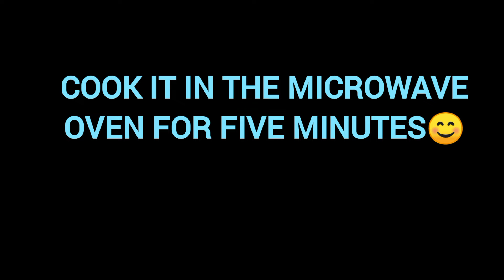double bread pizza, shawarma bread pizza, chicken roast pizza, pizza recipe, unique pizza recipe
in this video i show you how to make

.pizza
food
comedy
funny
review
food review
entertainment
new york pizza
yummy
madden
italian food
barstool sports
one bite barstool
el pres barstool
el pres
pres
el presidente
barstool pizza review
dave portnoy barstool
dave portnoy
humor
pizza review
italy
things to do
pizza scores
celebrity
el pres reviews
new york
cooking
yoboy pizza
foodie
madden23
madden nfl 23
madden 23
franchise yoboy pizza
yoboypizza
inside the war room
yo boy pizza
yoboy pizza madden
madden yoboy pizza
madden franchise
madden 23 yoboy pizza
online franchise madden
madden 32 team franchise
asmr
pizza recipe
pizza dough recipe
mukbang
best pizza
cook
eating
challenge
david dobrik
vlog
fast food
pizza challenge
meme
crazy
series
craziest
achievement hunter
best
react
shorts
viral
eating show
muckbang
pizza hut
pepperoni
first we feast
fwf
firstwefeast
food porn
chef
recipe
cocktail
bartender
craft beer
complex
complex networks
spicy food
burgers
food documentary
pizza wars
how to make pizza
culture
doughbriks
david dobrik vlogs
pizza dough
pizza sauce recipe
chicago pizza
tv
interview
joe
drama
logan
kick return chaos
tommy
boy
yo
squad
squadzilla
food tourism
food tour
pizza sauce
vice mag
vice guide
journalism
krc
docs
documentary
vice videos
exclusive
world
lifestyle
documentaries
tv channel
vice tv
viceland
vice
vice cooking
frank pinello
pizza detroit
pizza italy
chicago-style pizza
pizza song
chicago town pizza
chicago
the pizza show
las vegas news
las vegas tour 2022
vegas vlog
vegas review
vegas hotels
las vegas hotel
luxor
mandalay bay
ceasers
wynn
mgm grand
whats new in las vegas 2022
new las vegas 2022
las vegas 2022
las vegas grand reopening
las vegas reopening
las vegas
vegas
best pizza downtown las vegas
best pizza las vegas strip
best pizza las vegas 2023
best pizza in las vegas 2022
best pizza in las vegas
family pranks
funny pranks
mukprank
juanaeat 2 prank
juanaeat prank
juanaeat mukprank
juana eat impersonating nikocado
juana eat impersonations
juana eat 2
juanaeat2
juana eat
madden21
2 horas de cocomelon
2 horas
vamos fazer uma pizza
vamos fazer pizza
canção da pizza
desenho para bebe
portugal
brazil
brasil
dobrado
dublado
em português
in portuguese
musicas infantis
musica infantil
musica para bebe
desenho infantil
as rodas do onibus
música infantil
músicas infantis
jj
cocomelon brasil
cocomelon português
desenhos animados
desenho animado
cocomelon em portugues
cocomelon em português
cogumelo
cocomelon portugues
cocomelon
ny pizza
$1 slice pizza
pizza show
pizza competition
nicole russell
scott wiener
raekwon
deep dish pizza
football
doughbrik
david dobrik pizza restaurant review
daivd dobrik pizza store
vlog squad
david dobrik vlog squad
david dobrik restaurant
eating david dobrik
eating david dobriks pizza
eating doughbriks
taste test
david dobrik pizza
taylor bros
brennen taylor food review
brennen taylor best reviewed
food video
taylor
brennen
brennen taylor
brennentaylor
detroit
ben deen
bendeen
pizzas
organic eggs farm
cage free chicken eggs
free range eggs
organic eggs free range
pasture raised eggs
black truffle recipes
truffle pizza
gold on food
nfl
traditional pizza recipe
punt return
gourmet pizza recipe
expensive pizza recipe
new york pizza recipe
cheese pizza recipe
cheese pizza
joshua weissman
sat bawl pro
undercooked
soggy
order
felony menacing
gunpoint
gun
refund
california
marco's pizza
jackson white
president joe biden
indisputable dr richey
dr. rashad richey
dr. richey
indisputable
ana kasparian
tyt network
progressive
cenk uygur
the young turks
tyt
politics
news
221115__id07pizzaworker
tea
tea spill
views
touchdown
h3h3
jeff wittek
david dobrik pizza review
greatest
olives
vegetables
meat lovers
american cuisine
indian cuisine
cultural cuisine
second channel
india
usa
slice
food wars
food insider
insider
lil yachty poland
kick return chaos madden
lil yachty interview
lil yachty music
lil yachty
pizza recipes
irl
in real life
return
returns
best kick returns
boom
tackle football
no pads
backyard
longest
frank
td
fastest
joke
draft
professional food eater
scottish eating challenges
5 pizza challenge
scottish pizza eating contest
professional eating challenge
professional eater vs pizza
sourdough pizza challenge
pepperoni pizza challenge
pizza eating competition
man vs food uk
man vs food pizza challenge
scotland food challenges
at.pizza edinburgh scotland
2 meter pizza challenge
scottish food challenge
pizza food challenge
scottish pizza challenge
pizza eating challenge
team